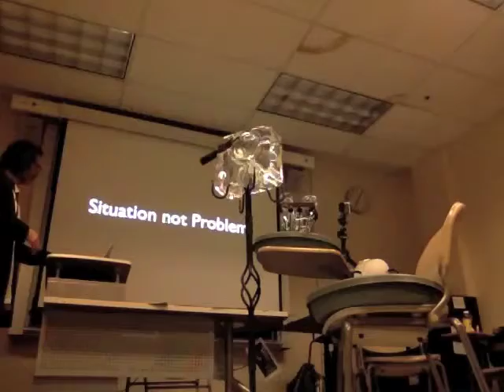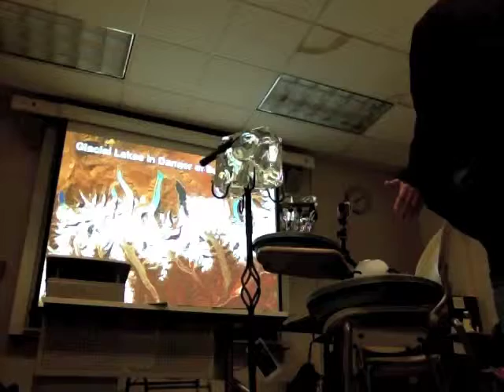Art and Social Change Presentation, p2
Presentation by Artist and Philosopher Carter Brooks to Art and Social Change Class at UC Berkeley, 19 March 2013
(part 2)